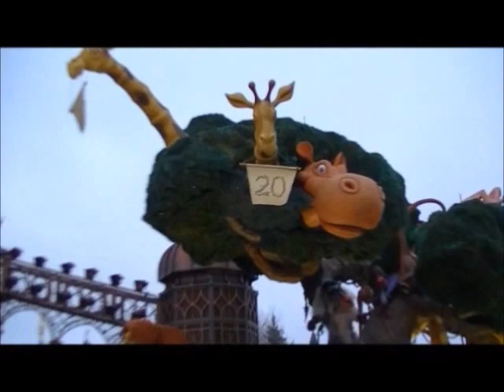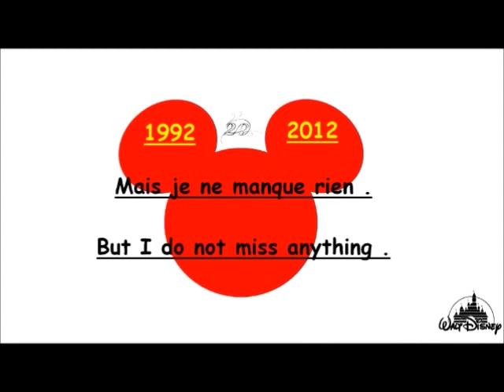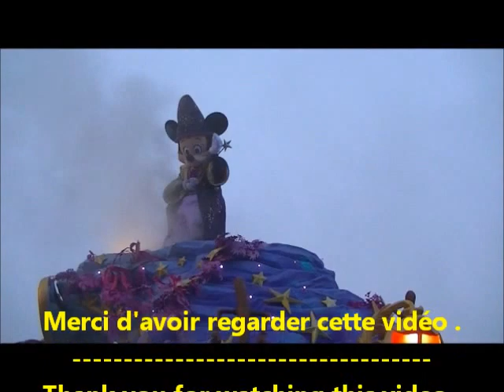La parade du 20e anniversaire de Disneyland paris .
The parade of the 20th anniversary of Disneyland Paris .